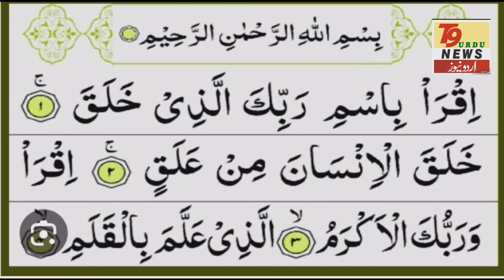Islami Taleemath men Ilm ki Ahmiyat per T9 Urdu News ki ek Khususi Report